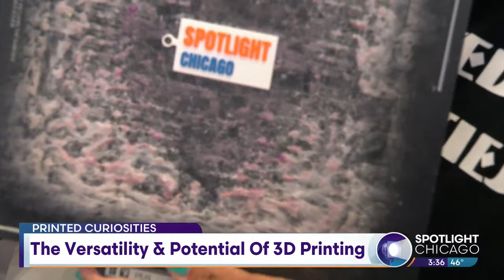The Versatility & Potential Of 3D Printing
Ornaments, home decor, novelty gifts are just a few of the things you can create with 3D printing. The possibilities are almost endless and here to talk about and illustrate this - Printed Curiosities owner Dave Esparaza Breman.